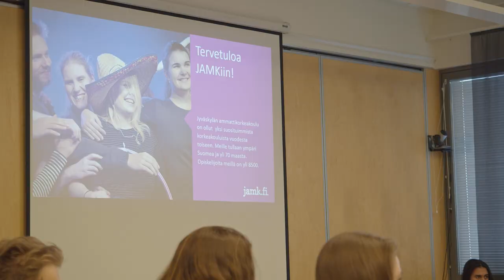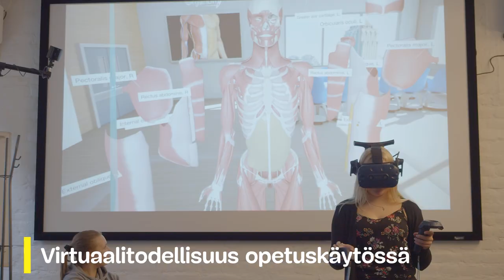EduFutura Jyväskylä Korkeakoulupolkuopinnot: Gradian sote-alan opiskelijat tutustumassa JAMKiin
EduFutura-korkeakoulupolku mahdollistaa Gradian ammattiopiskelijoille korkeakouluopinnot. Gradian sote-alan opiskelijat tutustumassa JAMKiin keväällä 2020.